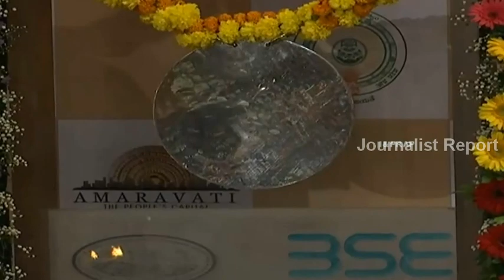CM Chandrababu Naidu start Listing of Amaravathi Bonds 2018 in Bombay Stock Exchange